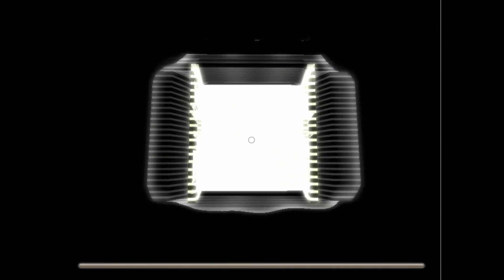#169 - Devil's Tuning Fork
Quem está por trás do 365 Indies:
Kiliano Lopes, web designer, 27 anos, Governador Valadares - MG

Música da Vinheta: Super Meat Boy: Forest Funk
- Thank You Mr Baranowsky =)